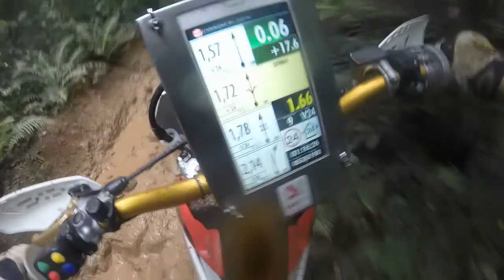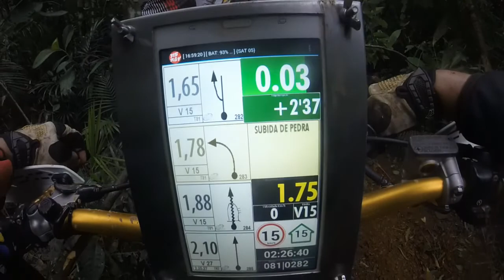Romaniacs Style - Trecho enduro de regularidade - CRF230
trecho da prova de enduro de regularidade em Morro da Fumaça - SC que aconteceu no dia 15/10/2016